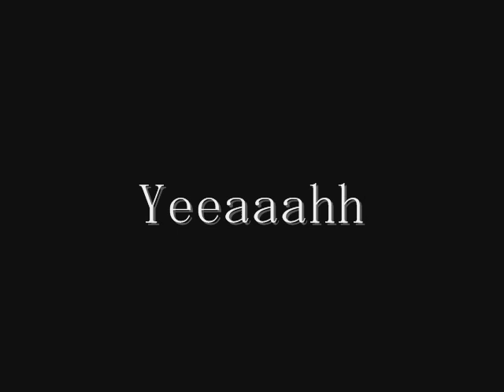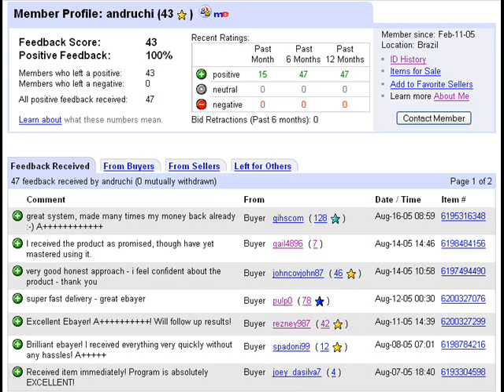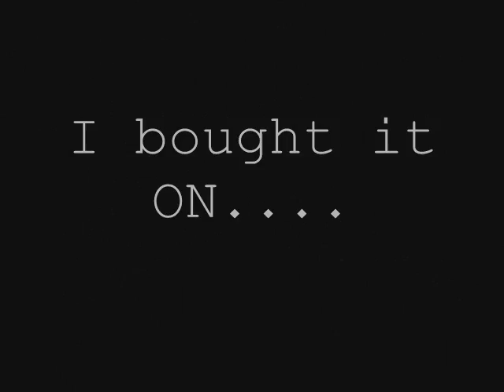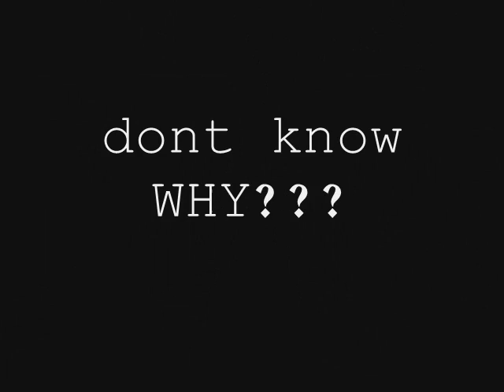Weird Al-Ebay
i know there`s a lot of them.